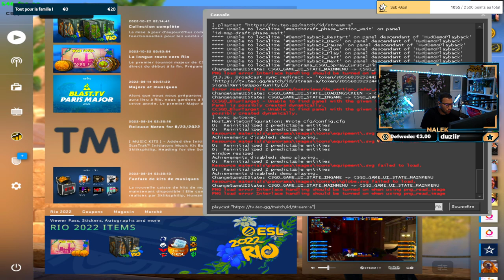APEX, LA MEILLEURE GAME DE SA CARRIERE. Vitality vs OG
Vitality vs OG pour le MAJOR Rio 2022, apex realise une game incroyable en tant que leader in game, entry et capitaine.